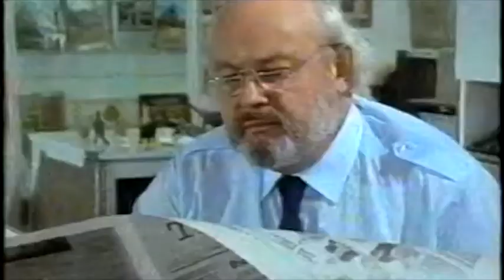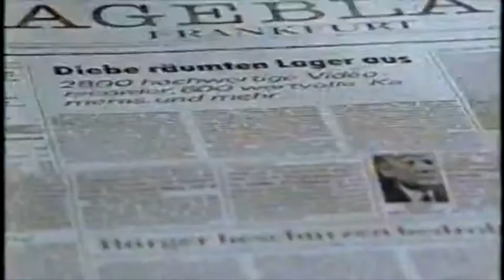Unternehmen Jocotobi (4) - Das Gartenlaubengeheimnis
mit
Dorothee Lange*, Steven Schubert*, Richard Delaney*, Walter Renneisen*, Johanna Liebeneiner,* Marijke Amado, Alexander Leuschen*, Johannes Bahr*, Harry Kalenberg, Ulrich Radke, Willy Danin, Irene Kugler, Hans-Peter Kurr, Thomas Naumann*, Lia Wöhr u.v.a.

*selbe Rolle wie im gleichnamigen Europa-Hörspiel

Kamera: Eckard Lübke, Lothar Dahlke, Karl Husarik
Ton: Rudolf Schönfeld, Ulrike Hein
Tonmischung: Elke Scheckel
Schnitt: Brigitte Rhotert-Lässig, Sylke Kube
Beleuchtung: Edmund Waitz, Werner Baumann, Holger Dressler
Bühnentechnik: Gernot Heppner, Andreas Klein, Joachim Belz
Bildtechnik: Carola Pfortner
Regie-Assistenz: Hildegard Esch-Kobs
Maske: Edith Becker, Carola Eid
Kostüme: Hedi Karpenstein, Jacob Orzechowski
Garderobe: Bernhard Maurer, Ilse Hammerschmidt
Maske: Edith Becker
Requisite: Günther Ohlert, Henry Ewert
Aufnahmeleitung: Doris Götzl, Gerhard Hehrlein
Ausstattung: Harald Schäfer
Produktionsleitung: Fred Steinbach
Redaktion: Ingrid Götz
Regie: Jürgen Nola

Freundliche Unterstützung: Übersee-Museum, Bremen

Eine Produktion des hr in Zusammenarbeit mit Pelikan, Hannover